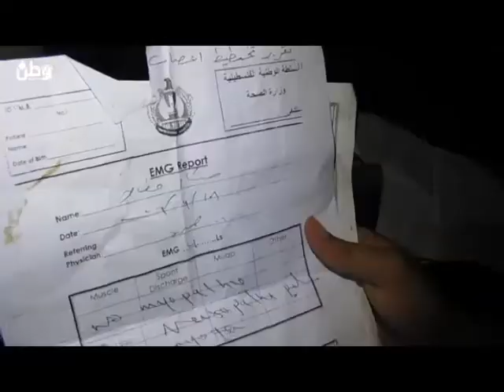غزة : تعيش في غرفة.. عائلة معدمة تناشد المساعدة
غزة – وطن للأنباء – عمر فروانة : داخل غرفة على سطح منزل أهلها، وبجوار غرفة لتربية الحمام، في حي التفاح، شرق مدينة غزة، تعيش المواطنة هديل مقاط، (24 عامًا)، وزوجها يزن مقاط (25 عامًا)، وأطفالهما الأربعة أكبرهم خمسة أعوام، في ظروف معيشية صعبة.